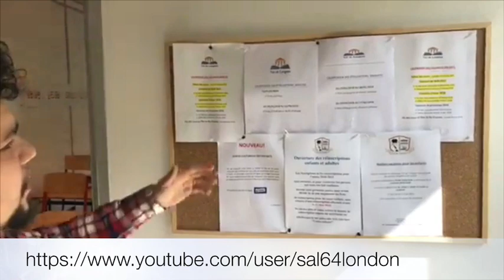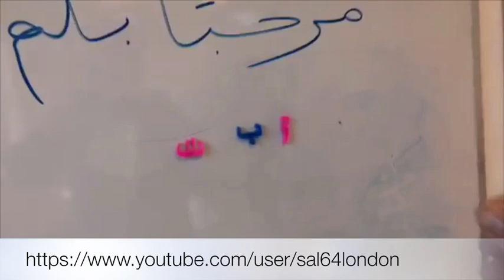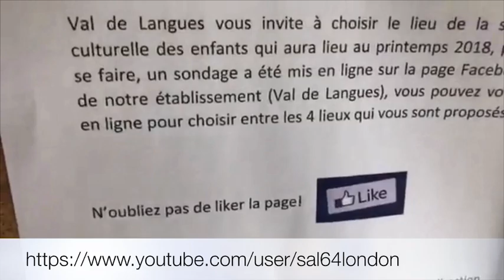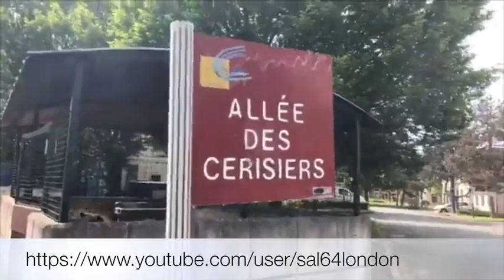مباشرة من مدرسة94 Val de Langues creteil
السلام عليكم مباشرة من الضاحية الباريسية
Val de Marne 94 creteil
لمن أراد  معرفة المزيد  عن هذه المدرسة زيارة الموقع على  الرابط التالي :